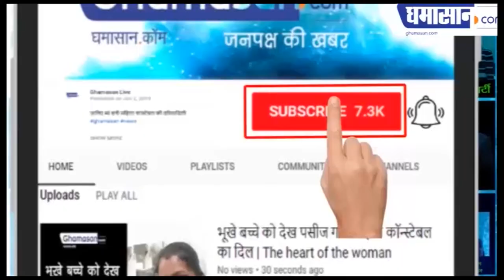अनचाहे बालों को आने से रोकेगा ये फेस मास्क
ऐसे करे फेस मास्क का  इस्तेमाल